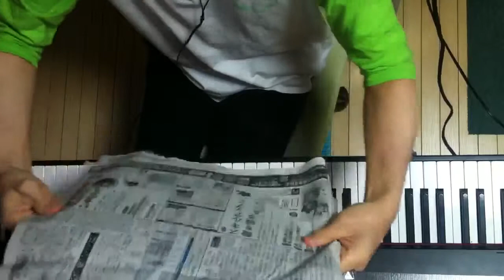2014.05.17 Aratori ex atonal 1